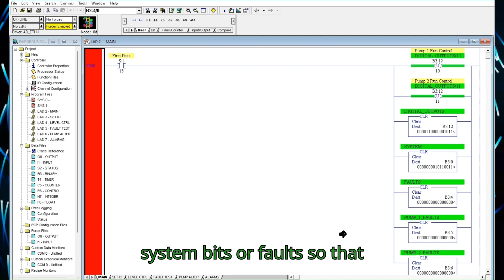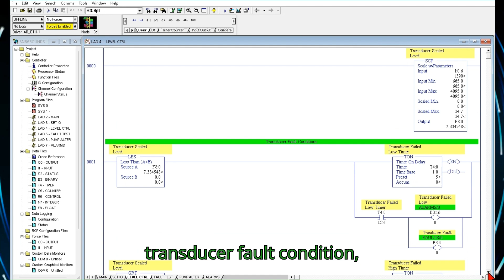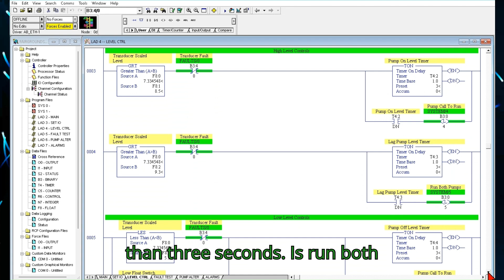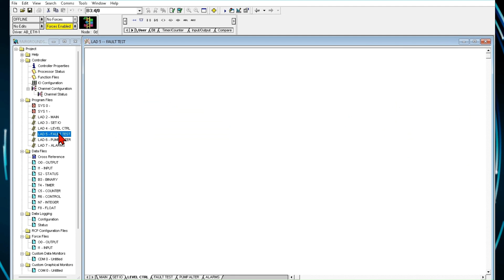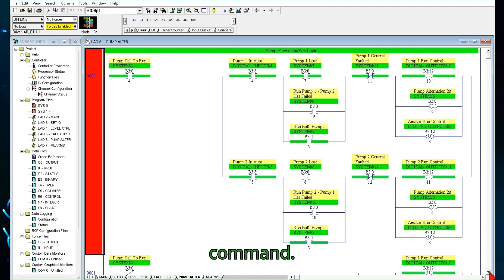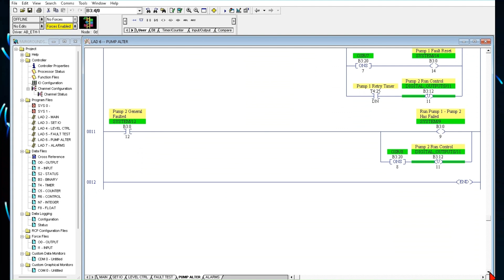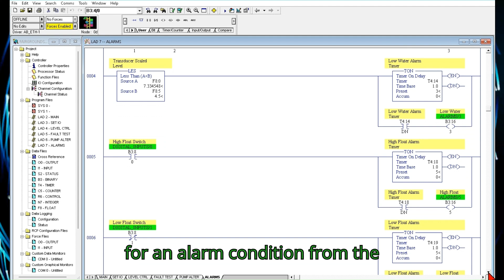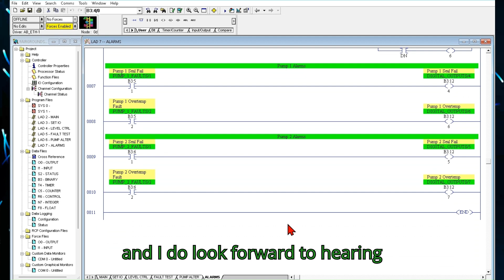PLC Ladder Logic Walkthrough Lift Station Pump Control with Alternation & Best Practices! 💡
Are you ready to dive into a real-world PLC Ladder Logic project? In this video, I walk through a fully completed lift station control system that includes:

✅ Pump Alternation Logic – Extending pump life & ensuring even wear
✅ Transducer Level Monitoring – Real-time data for efficient control
✅ Float Switch Backup – Redundant safety measures to prevent failure

Whether you're a beginner or an experienced automation professional, this breakdown will give you valuable insights into how to structure clean, reliable, and efficient ladder logic.

💡 Stay until the end for one best practice that most beginner PLC programmers overlook, which can make or break your control system!